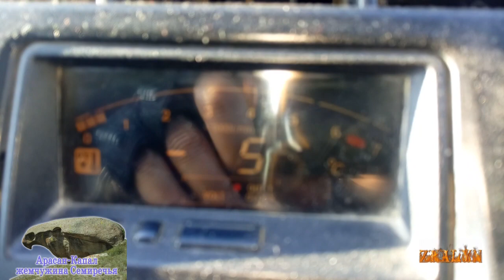01 01 2020 Зимняя рыбалка на горного османа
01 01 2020 Зимняя рыбалка на Золотого Османа